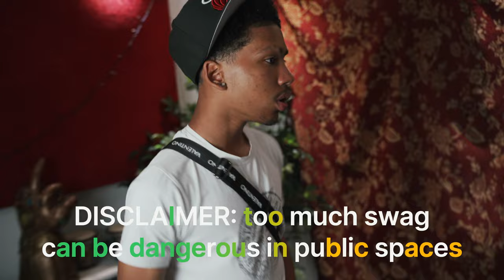How To Spit Game (and Get Gyal)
🎤Freshest Talent From London Cultures

With beats by @prodimpho, @strangedreamzproductions & @Cassellbeats

TheSpitGameUK©